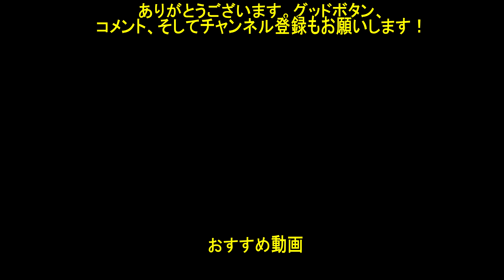【プリコネR/シーン】 ノウェム「オマエらの魂にじっくりと刻んでやるよ。地獄の恐怖をな」 【ムイミ 星6 CV：潘めぐみ】 Muimi 6star CV:Megumi Han Priconne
「ムイミ　さまよえる謎の少女」キャラクターストーリー第7話のシーンです

ムイミは『プリンセスコネクト!Re:Dive』のキャラクター。無印版でのノウェムにあたる。本名は園上矛依未(そのうえ むいみ)。

【キャラストーリーの前のあらすじ】
自分たちがゲームの世界に閉じ込められていることを知りながらも、解決策が分からず頼みとなる「天楼覇断剣」も失くしてしまい、誰も頼れる人間がいない中、必死の思いでかつて相棒であったオクトーのところへ向かう。

ところが当のオクトーは、前述した通り再構築によって記憶を失っており、そのため不審人物扱いされ、逆に追われる身になってしまう。オクトーの差し向けた追手から逃げるためにサレンディア救護院行きの馬車に隠れるが、それもオクトーには見破られており、同じ馬車に乗っていた主人公一行共々、オクトーの仕掛けた罠に巻き込まれてしまう。
しかし【ラビリンス】のシズルとリノが救助（という名の拉致）に来たことで難を逃れた。

その後、【ラビリンス】が自分と同じように世界の謎を解き明かすことを目的としていることを知り、彼女らと共に戦うことを決める。
ラジラジやダイゴといったかつての仲間と再会し安心したのか持ち前の明るさを取り戻し、失った天楼覇断剣もラビリスタに復元してもらったことで、第1部の後半では七冠の面々と肩を並べる存在にまでなっていた。この時にボロボロだった装備も新調している。

メインストーリー 第3部 「第2章　驀進！バンディ・シスターズ　第1話ー第3話」